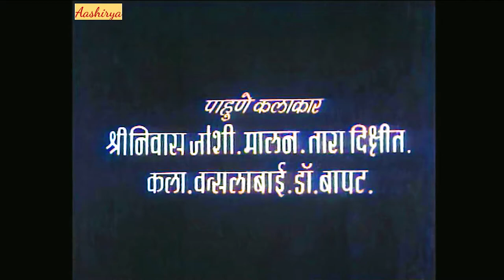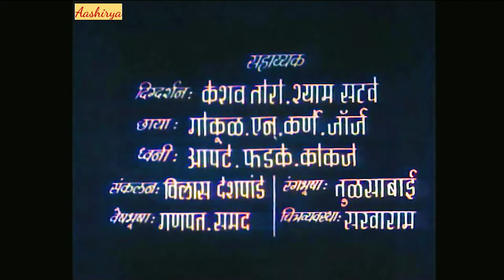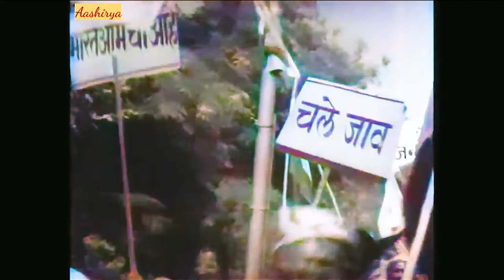Sukhache Sobati - Cult Marathi Movie - Sulochana, Ratnamala, Nana Palshikar